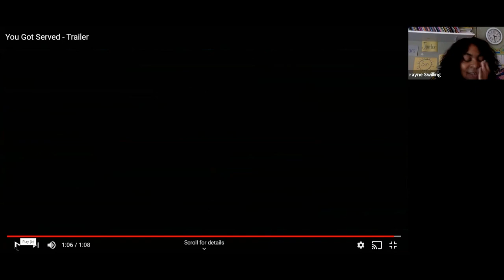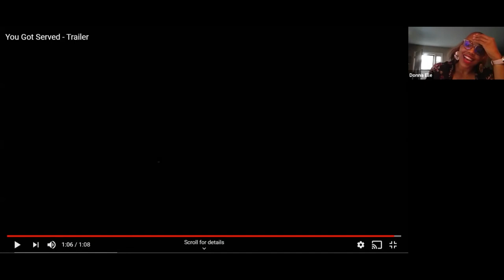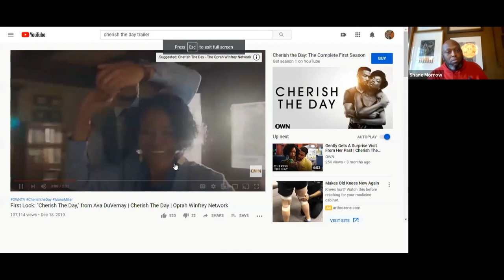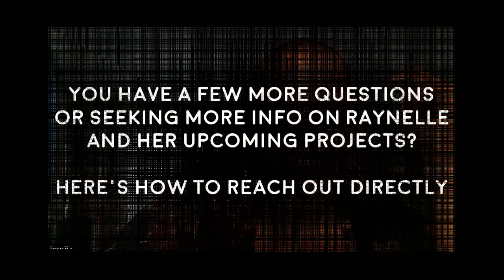Hustle & RISE: Raynelle Swilling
In our continuing goal to inspire Chattanooga's creative community, RISE hosted an online conversation with Raynelle Swilling, TV screenwriter & producer.

Donna Elle Harrison, Director of Cultural Tourism for Chattanooga Tourism Company & Shane Morrow, Director / Co-Founder of RISE hosted this FREE special event on May 28th.

Most recently Swilling served as co-executive producer of "Cherish the Day" on the OWN Network. Swilling’s other credits include "Moesha" starring Brandy Norwood,  the film "You Got Served", the Fox animated series, "The Cleveland Show", Disney Channel’s "KC Undercover",  the NBC Sitcom, "Marlon" and numerous other tv shows and series.

Swilling will be sharing her experiences as a screenwriter and producer, talking about how she broke into the industry and providing tips and suggestions for aspiring creatives looking to get into the entertainment industry.